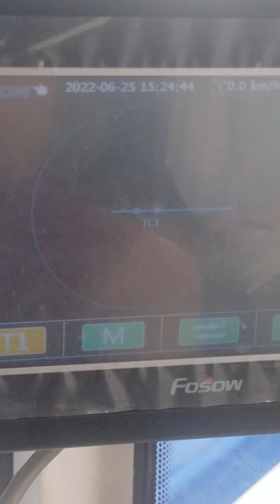tower crane operation installing precast wall